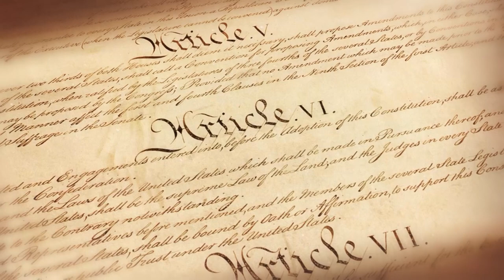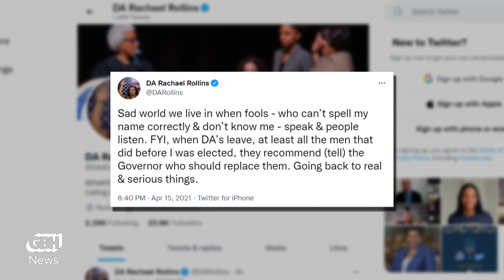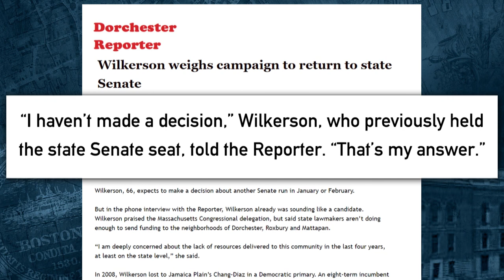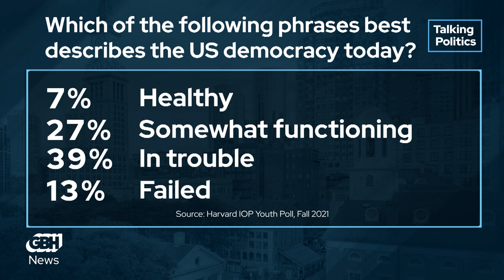Why Rachel Rollins drives the GOP crazy, and what's next for her and the Suffolk DA's office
In this week's Talking Politics, Adam Reilly is joined by GBH News’ Callie Crossley and Phillip Martin to discuss Rachael Rollins' hard-fought confirmation battle, who might replace her as Suffolk County DA, and the prospects of an electoral comeback for former state Senator Dianne Wilkerson.

Plus, the chair of the Massachusetts Alliance of College Republicans and president of the College Democrats of Massachusetts weigh in on a recent poll which found than half of young people in the US believe the nation’s democracy has either failed or is in trouble, with nearly half of young Republicans anticipating a second Civil war in their Lifetime.